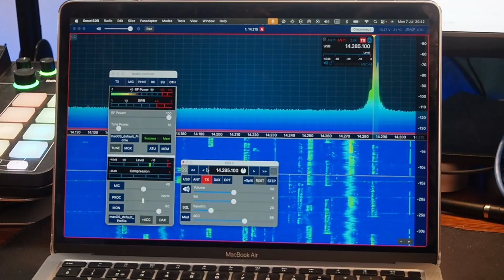First Look at FlexRadio 8400: Unboxing, SmartSDR, and On-Air Test [Eng Sub]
📦 Första titt på FlexRadio 8400!
I den här videon packar jag upp den imponerande FlexRadio 8400, visar vad som följer med i kartongen och tittar på SmartSDR. Jag kör också mitt allra första QSO live på kortvågsbanden.

FlexRadio är en av de mest avancerade SDR-lösningarna för amatörradio, och här får du se och höra hur den faktiskt fungerar i praktiken. Jag visar även SmartSDR-gränssnittet och delar med mig av mina första intryck.

✅ Unboxing och innehållet i lådan
✅ Kom igång och första intryck
✅ SmartSDR-demo
✅ Första QSO

🎉 Stort tack till SM6UNC för lånet av denna fantastiska radio!

Alla är välkomna – nybörjare, nyfikna och erfarna radioamatörer. Vi hörs där! 🎧📻

Tips (Affilations länkar när så är möjligt)

Väskor, bärsystem
Helikon, Chest Pack

12v prylar
200A Wattmeter
12 Way Blade Fuse Block
LCD Display Panel/Multimeter

Batterier
DCHOUSE alla betterier lager I Europa
DCHOUSE 12V 6Ah Small LiFePO4 Battery
DCHOUSE Lithium battery, 12V, 100Ah, LiFePO4, with 20A charger

Solpanels kontroller
Victron Energy shop
Victron Energy SmartSolar MPPT 75V 15 Amp 12/24-Volt Solar Charger (Bluetooth)